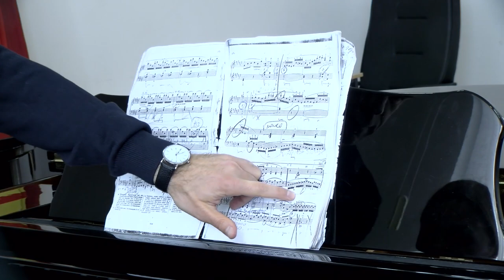Професор од Загреб, на иницијатива на студентка, одржа семинар и концерт во Музичката академија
Професорот Анте Милиќ од Универзитетот во Загреб одржа неколку предавања во рамките на семинар за студенти и средношколци во Штип. Тој изминатата недела преку програмата Еразмус е гостин на УГД и Музичката академија каде што одржа семинар и концерт на кој присуствувале студенти од академијата, но и средношколци од Штип и Скопје.
Среќен сум што сум овде, а тука сум како последица на студентка од Штип која дојде на размена во Загреб и работеше со мене. Таа предложи јас да дојдам овде и еве сега сум овде како резултат на таа иницијатива, изјави професорот Анте Милиќ.
Семинарот кој се одржа во Штип се однесуваше на класичната музика, а рециталот кој професорот го одржа во концертната сала на Музичката академија се однесуваше на презентација на некои хрватски автори, но и автори од класичната музика.
Во текот на сите овие денови се одржуваше тој мастер клас кој беше посетен и од средношколци и од студенти. Мислам дека импресиите од студентите се очигледно позитивни. Се работеше од технички аспект, но и отварање на некои нови имагинативни светови за нив, изјави проф. Д-р Ангеле Михајловски.
Професорот Милиќ е овде како резултат на иницијатива на студентката Карла Биков од Музичката академија која минатата година била на Еразмус размена во Загреб, а токму професорот Милиќ и бил професор по пијано.